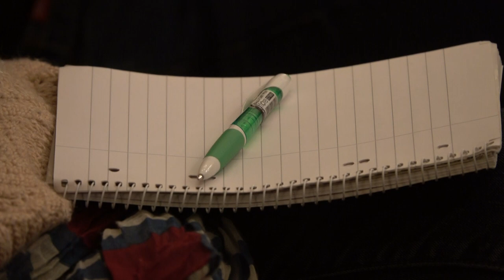PÉCSI CIRFANDLI ESTÉK - DEUTSCH TAMÁS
A „Rendszerváltók 30” című sorozatot még a tavalyi évben indította el a Pécsi Cirfandli esték keretében a Pécsi Polgári Szalon Egyesület. Szerdán este Deutsch Tamás Fidesz alapító, az Európai Parlament képviselője volt a vendég, akivel az unióban zajló jelenlegi problémákról illetve magáról a képviselő életének nem minden napi fordulatairól, a Fidesz alapításáról beszélgetett Hoppál Péter az országgyűlés kulturális bizottságának alelnöke telt ház előtt, a Baranya Megyei Közgyűlés Dísztermében.
 C